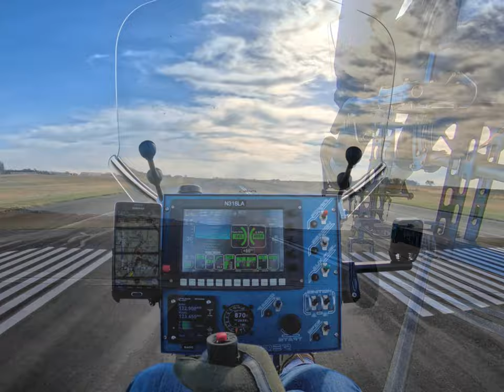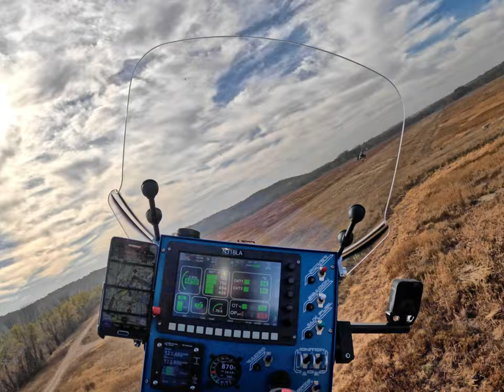Gyro Technic - River Run 10-22-2022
Gyroplane flight on the Minnesota river with  a Gyro Technic VX-1 and a GT-VX2.